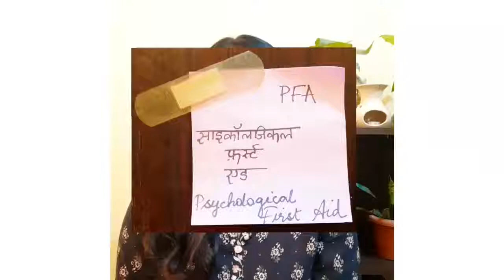Psychological First Aid - PFA | What is PFA | Mental Health | In Hindi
You need not be a doctor to use this ♡ This method is for all. Studies have shown that INTERPERSONAL SUPPORT (sharing feelings and being there for each other) is THE BEST factor that determines human RESILIENCE.

This is the Johns Hopkins RAPID PFA Model presented by George Everly.

This time we know better, so we shall do better when faced with adversity.

Whether it's citizens who are attacked and abused while lawfully and peacefully protesting, humans getting raped, bullied, harrassed, a theft, losing a loved one, losing our house to a fire; we may feel overwhelmed and hopeless through our traumatic experiences. But here is an opportunity for us to take things in our hands and be there for each other, to create a safety net for ourselves to heal and help others heal too. PTSD is inherited via DNA through generations. It's extremely important to reach out to those who have been and are being violated.

Emotions are our strength. Never be ashamed to feel them or show them.